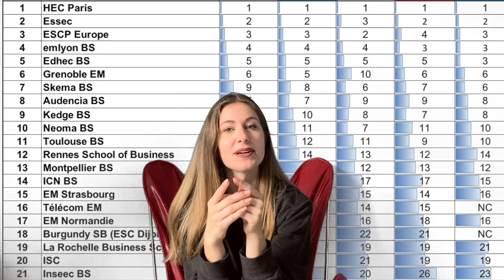TOUT SAVOIR SUR GRENOBLE ÉCOLE DE MANAGEMENT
On se retrouve pour une nouvelle vidéo dans laquelle je vous en apprends plus sur mon école : GRENOBLE ÉCOLE DE MANAGEMENT. Si vous souhaitez me poser d'autres questions, n'hésitez-pas, l'espace commentaire est là pour ça !

Bisous,

Emeline